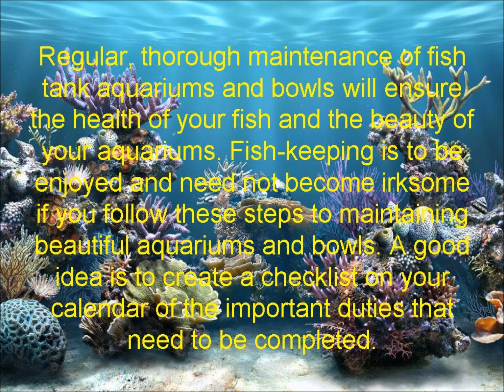Maintaining Freshwater Fish Tanks, Aquariums & Bowls.wmv